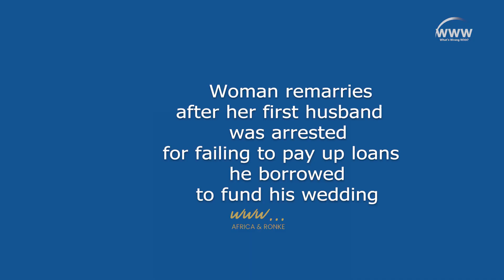WHAT'S WRONG WITH LOAN AND DIVORCE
Is it right or wrong to leave her marriage ?
Lady finds love and remarries after divorcing first husband who was arrested for failing to pay up loans he borrowed to fund his wedding.